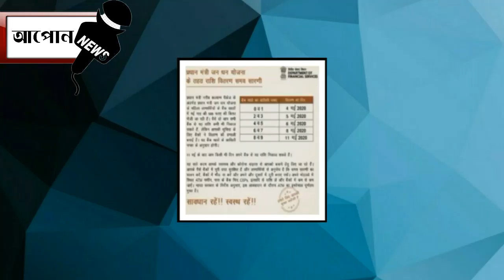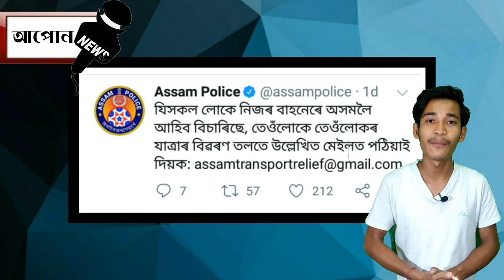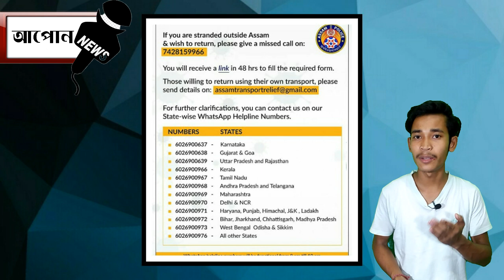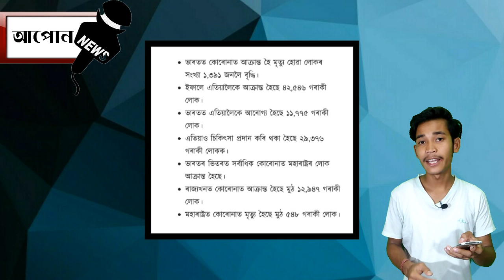চৰকাৰৰ পৰা পইচা,ফ্ৰি চাউল,তেল,গেছ,মহিলা সকলে পইচা পাবলৈ কি কৰিব লাগিব,নতুন নিয়ম || Aapun News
আজিৰ দিনটোৰ বহুটো গুৰুত্ব পূৰ্ন খৱৰ আপোনালোকৰ বাবে | চৰকাৰৰ পৰা দিয়া ফ্ৰি চাউল,তেল,পইচা,গেছ যদি বৰ্তমানৰ লৈকে পোৱা নাই তেন্তে কি কৰিব লাগিব | ৰাজ্যৰ বাহিৰত থকা সকলৰ বাবে নতুন নিয়ম |